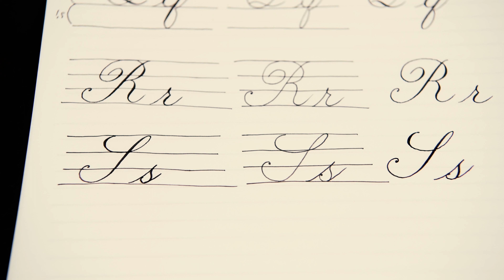How to write Copperplate #21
How to Write S
Copperplate script Calligraphy
sub

paper:Maruman Report Pad

Camera D850 Flat  3840×2160 24P